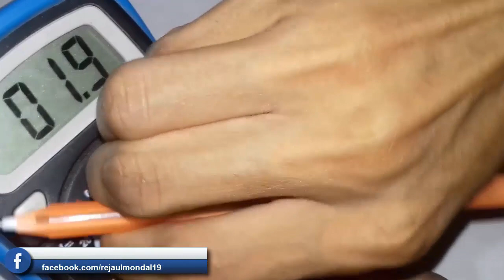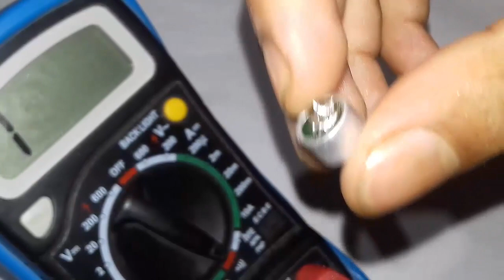How to test a electret Microphone using digital Multimeter at home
Please Drop Your Questions in The Comment Box